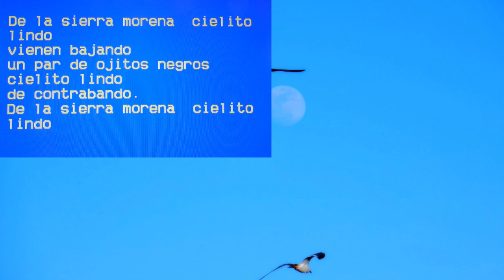Cielito lindo 1 (1882) Harmonica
Harmonica ECHO in RE (D)
Instrumental song performed with harmonica
Autore/i Quirino Mendoza y Cortés